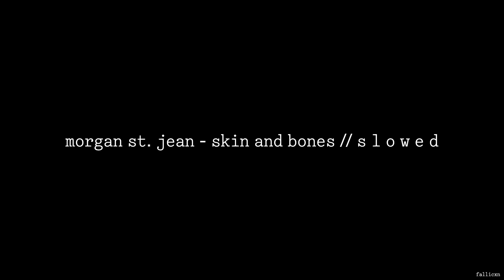Morgan St. Jean - Skin and Bones // S L O W E D